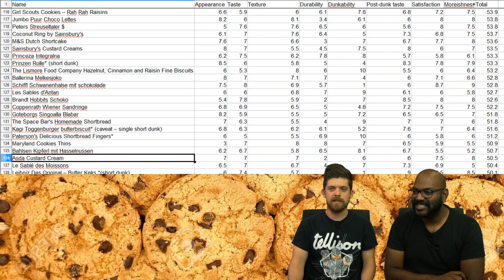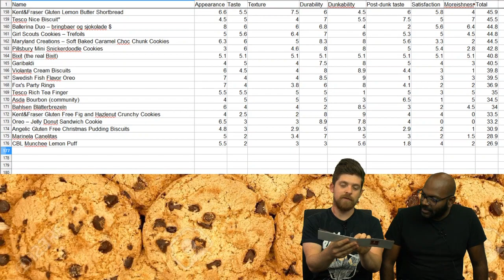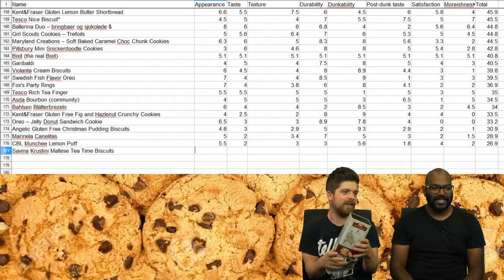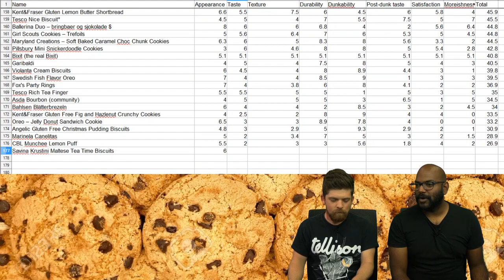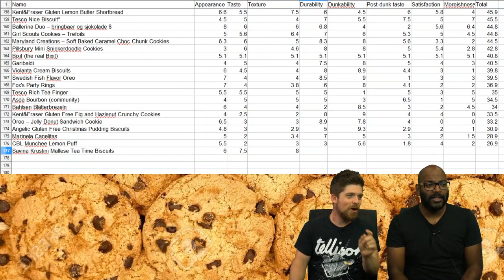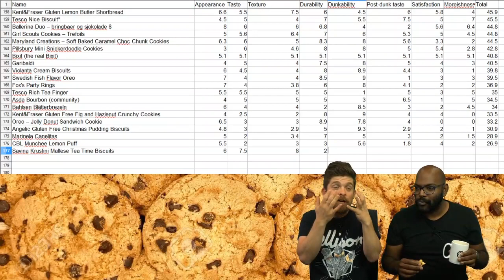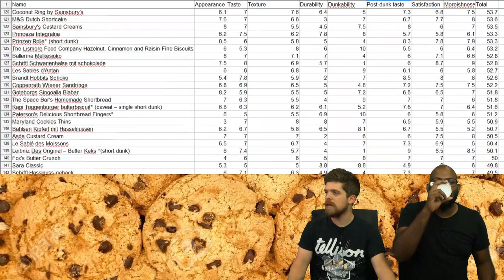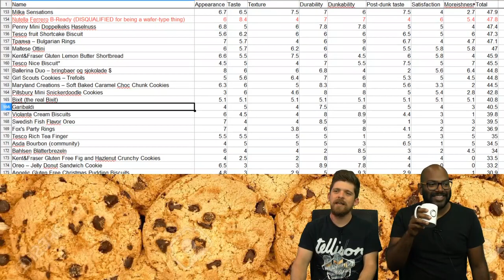S02E64 - Savina Krustini Maltese Tea Time Biscuits